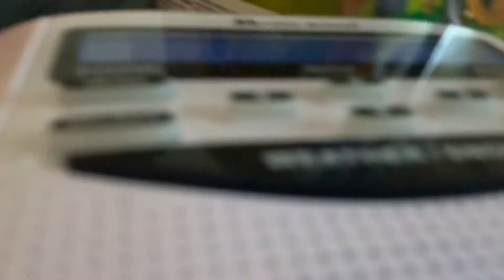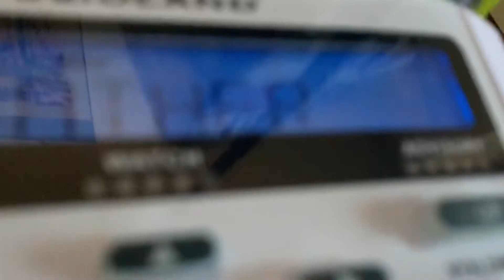RWT ON WXK22 (REAL EAS#1031)